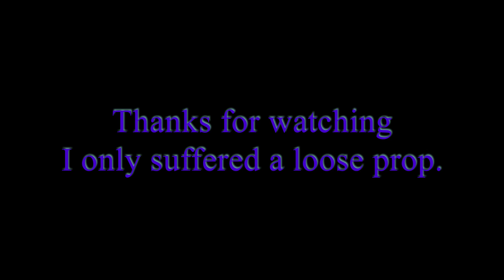Drone FPV Park Flight, Tight Tree Gap Fun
I went for a quick flight on my newest tune. I am liking it. Got some isolations but those will be gone soon. I did however find my max p levels.

Quad Setup:
Furibee F220 DarkMax
Tattu 4s Lipo 1300 Mahs
Taranis Frsky Radio x7
XSR Frsky Receiver
Fat shark Attitude V4 with build in DVR